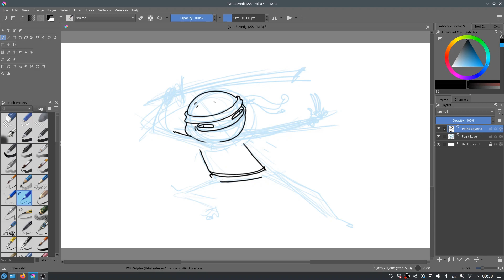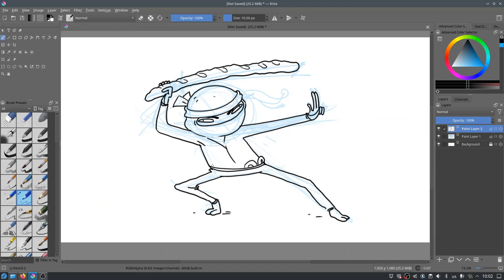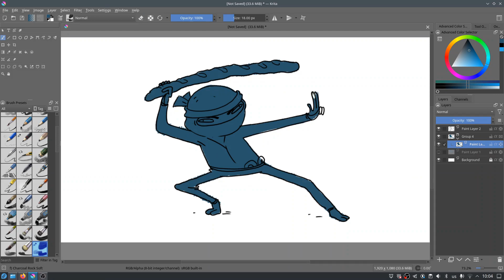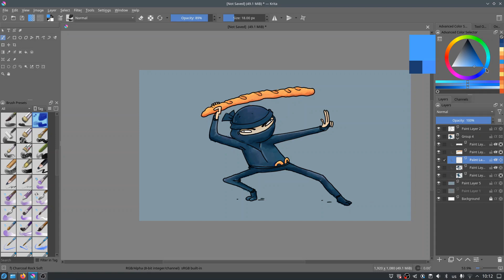Baguette Ninja: Unconventional Warrior of Dough and Victory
Watch as a talented artist brings to life the Baguette Ninja, a unique character wielding a giant baguette instead of a traditional sword. Witness his agile maneuvers and clever use of this unconventional weapon for both offense and defense. Discover how, after completing daring missions, the Baguette Ninja shares his victory and camaraderie with fellow warriors through the breaking of bread. Join us on this artistic journey into a world where victory tastes as good as it looks!